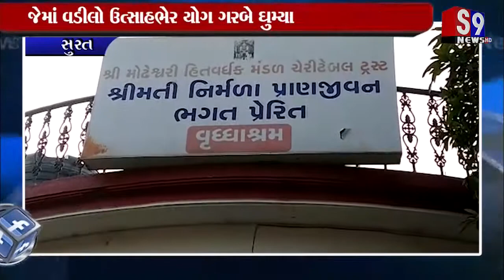Surat : શ્રીમતી નિર્મલા ભગત વૃદ્ધાશ્રમ ખાતે યોગ ગરબાનુ આયોજન